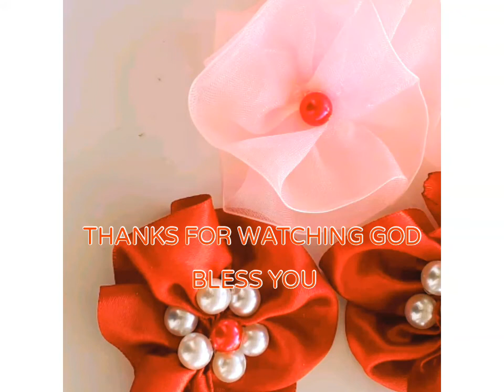I NEED YOU AND YOU NEED ME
TEACHINGS on how important everyone is as far we are  all human and live under this planet earth